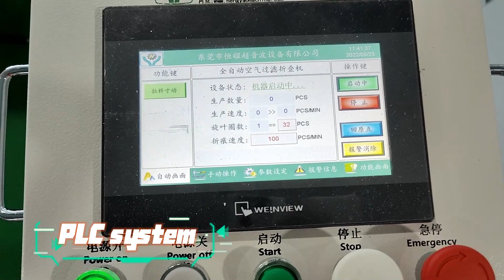low Investment High Return l Car Air Conditioning Filter Production Line Cabin Air Filter Machine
This is a special equipment for the production of cabin air filter .
 It is designed with the latest technological concept. The output can be 3-6 pcs/min. It can effectively improve production rate and reduce labor cost.

Automobile air conditioning filter is used to filter the air in the car compartment and the air circulation inside and outside the compartment, remove the air in the compartment or the dust, impurities, smoke odor, pollen, etc. in the air entering the compartment, so as to ensure the health of passengers and remove At the same time, the air-conditioning filter also has the function of making the windshield difficult to fog, so that the external vision inside the car can be seen more clearly, and driving is safer.